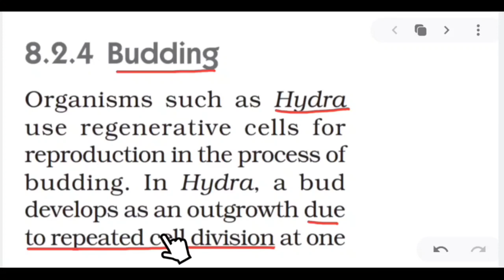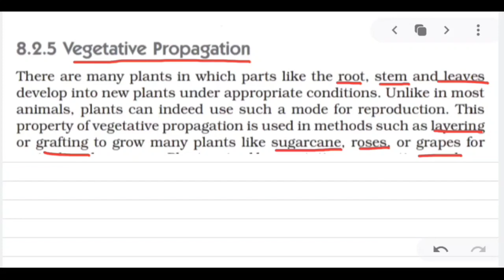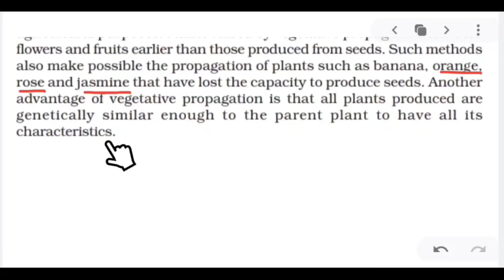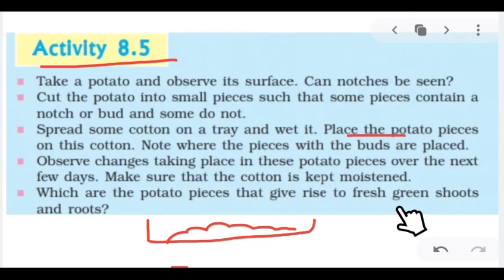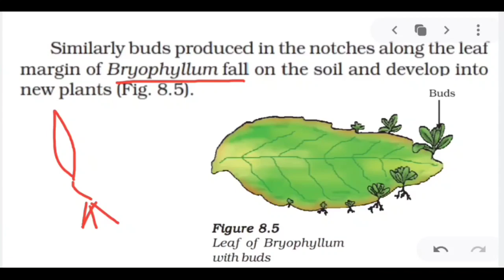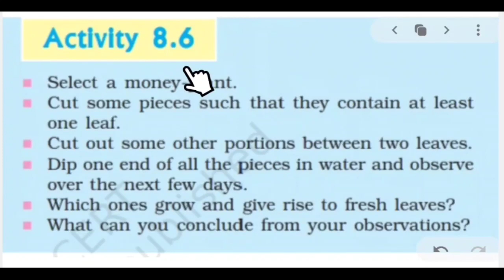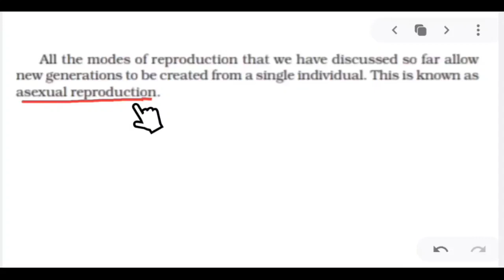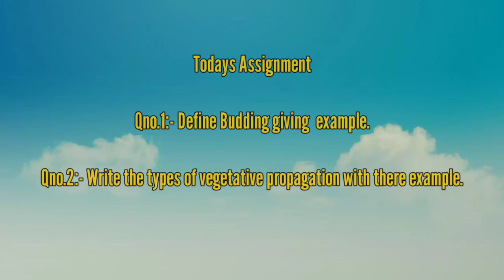Class 10. Ch.8 Reproduction.Topic:Budding & Vegetative Propagation